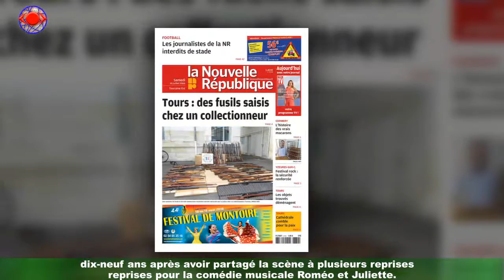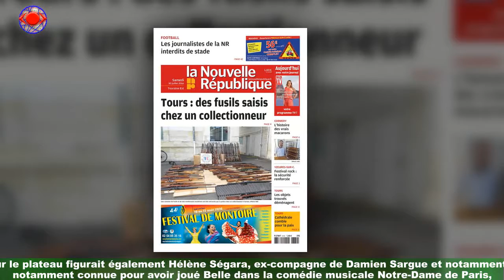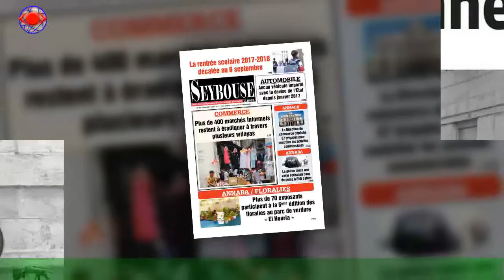Damien Sargue réuni avec son Hélène Ségara dans 300 Choeurs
L'émission 300 Choeurs fait sa rentrée des classes, ce jeudi 30 septembre 2021.Pour ce nouveau numéro, les personnalités invitées et les choristes ont eu la chance de chanter les titres des plus belles comédies musicales.Et il y aura parfois un air de nostalgie.